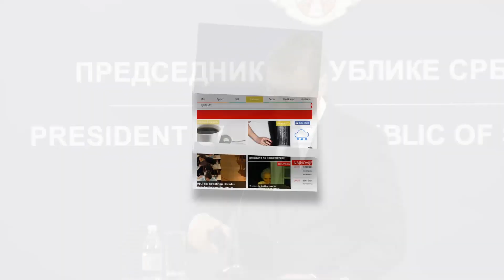Predsednik Srbije Aleksandar Vučić sa evropskim izvestiocem za Srbiju Dejvidom Mekalisterom